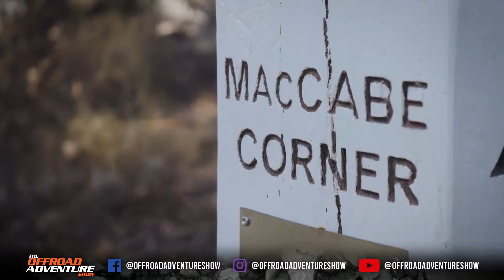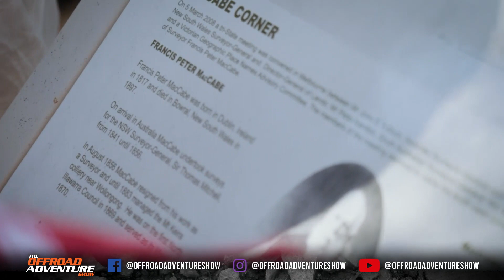First stop on our trip - MacCabe Corner on the Mighty Murray River!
MacCabe Corner was the first stop in our corner country trip. After meeting on the banks of the Murray River we heading off on an amazing journey to the corner, first on the tight tracks and then by boat. It turns out that MacCabe corner is more difficult to get to then most might think.

Make sure if you're heading to this remote corner you remember this is on private land & no tracks will bring you to the corner. You need to have access to a boat in order to reach the corner.

Happy travelling

New episodes landing every Wednesday night!
7:45pm AEST on